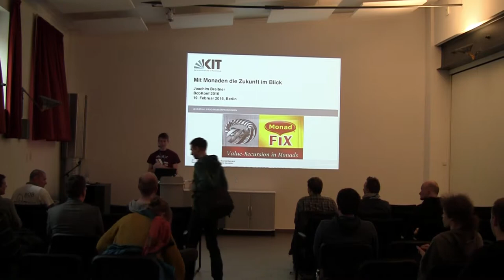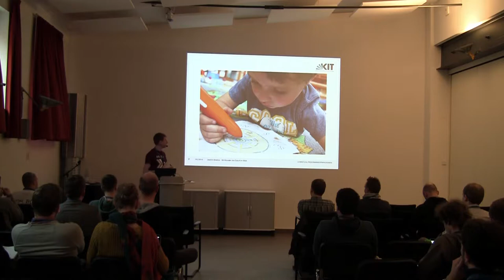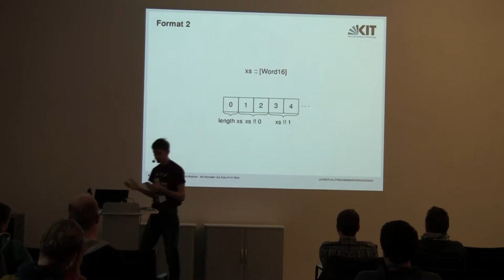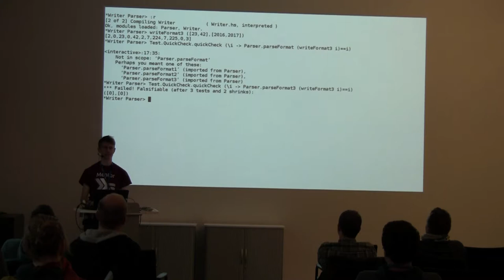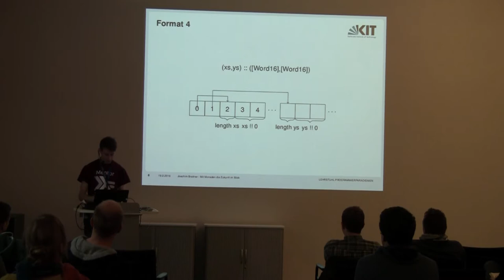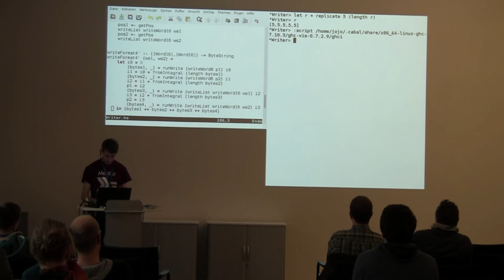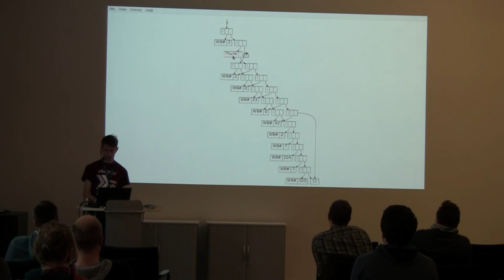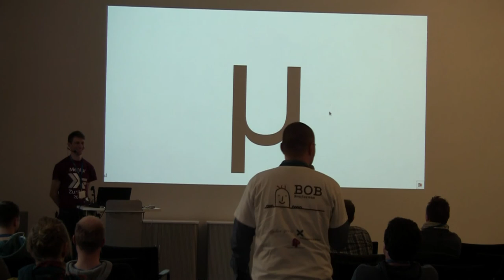BOB 2016 - Joachim Breitner - Mit Monaden die Zukunft im Blick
Joachim Breitner
Mit Monaden die Zukunft im Blick

Man muss keine Monaden kennen, um Haskell zu programmieren, denn es ist nur eine Abstraktionsschicht, also ein Muster, mit dem man seine Programme strukturiert. Als solches aber ein sehr erfolgreiches, und mit der richtigen Monade werden komplizierte Programmieraufgaben plötzlich einfach, übersichtlich und weniger fehlerträchtig.

Eine oft übersehene Variante der Monade wird durch die MonadFix-Typklasse beschrieben: Monaden, in denen sich Fixpunkte berechnen kann. Damit kann man, in gewisser Weise, Werte benutzen, die erst später berechnet werden.

In einer Live-Coding-Sitzung zeigt Joachim Breitner, wie er dank einer selbstgestrickten Monaden die Ausgabe eines Binär-Datenformates „schön“ implementiert, wie er dem mit MonadFix den letzten Schliff gibt, und warum das eigentlich überhaupt funktionieren kann.

Dieser Vortrag ist kein Monaden-Tutorial, sondern spricht eher jene an, die ein solches schon einmal bearbeitet haben und nun sehen wollen, wie man dieses Programmiermuster in der Praxis erfolgreich einsetzt. Wer mit Monaden noch nicht gearbeitet hat, kann natürlich entweder schnell mitdenken, oder sich einfach nur vom Ergebnis beeindrucken lassen.
Joachim Breitner

Joachim Breitner ist Doktorand am Lehrstuhl für Programmierparadigmen des Karlsruher Instituts für Technologie und forscht zu Haskell, insbesondere zu optimierenden Programmtransformationen und deren Verifikation mit Hilfe des interaktiven Theorembeweisers Isabelle.

Als Hüter der Haskell-Pakete in Debian, als Mitentwickler des Compilers GHC und Mitglied des Haskell Core Library Committees ist er ein aktives Mitglieder der internationalen Haskell-Community. Zuletzt war er an der Einführung der „Safe Coercions“ beteiligt, und die von ihm entwickelte Optimierung „Call Arity“ lässt den Compiler noch mehr Listen mittels list fusion eliminieren. Er betreibt das Haskell performance dashboard, das die Performanceentwicklung des GHCs und anderer Projekte überwacht.

Joachim tanzt Swing und fliegt, wenn das Wetter es erlaubt, Gleitschirm.